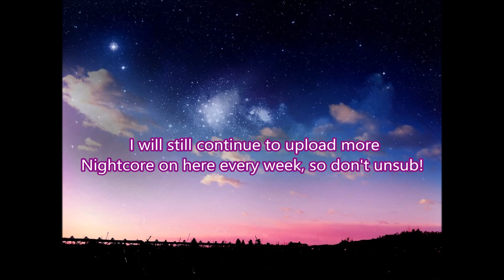❤ NEW NIGHTCORE CHANNEL ❤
► If you have any requests that you want me to nightcore a song! leave it in the comments below ^_^
I will be uploading these in the future:
- ♥ Nightcore Mega Mixes ♥
- ♥ More Trance ♥
- ♥ Drum & Bass ♥
- ♥ EDM ♥
- ♥ Progressive House ♥
- ♥ Dubstep ♥
- ♥ Trap/ Glitch Hop ♥
- ♥ Electro Swing ♥
- ♥ Hardstyle/Jumpstyle ♥
- ♥ Techno ♥
- ♥ Hardcore ♥
♥♥ And many more varieties ♥♥
This is for fan made purpose only.
I just make Nightcore for fun :)
(¸.•´ (¸.•` MagicTranceChic94´¨)